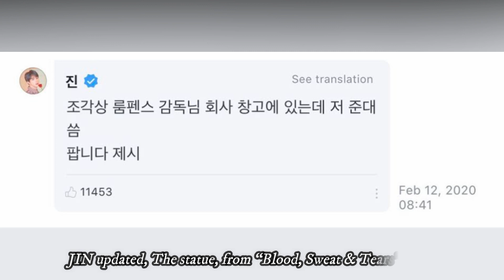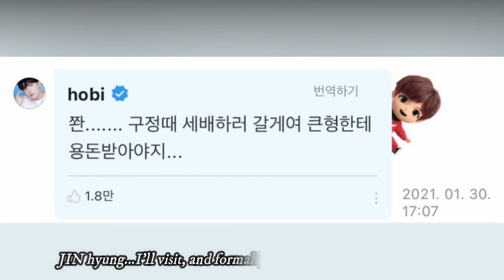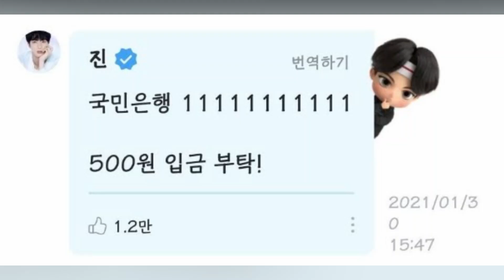BTS’s “Broke Millionaire” Jin Is After Everyone’s Bank Account 😭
BTS's JIN  is all about the side hustle.